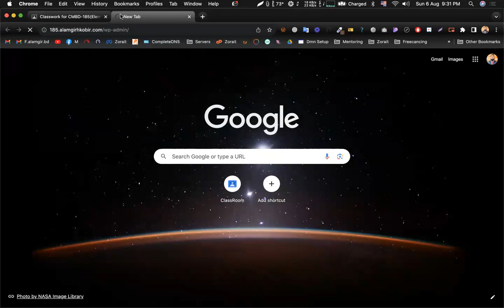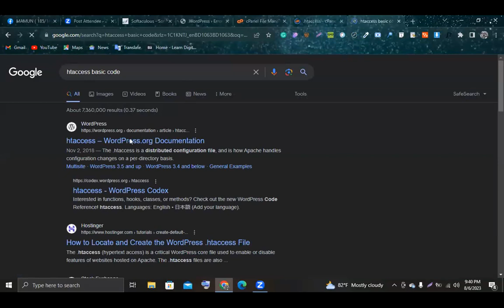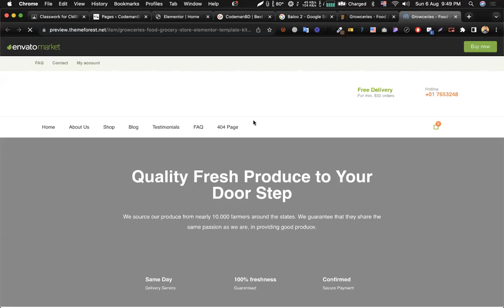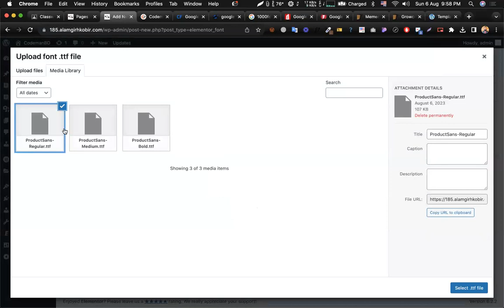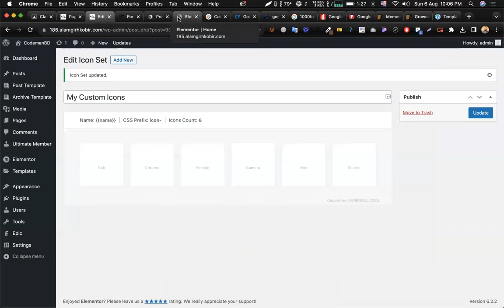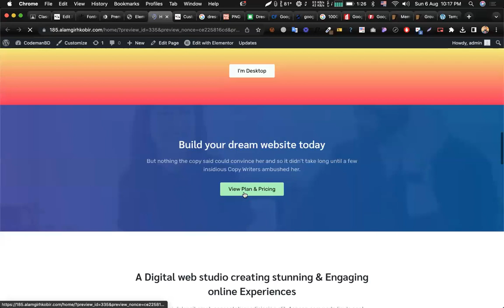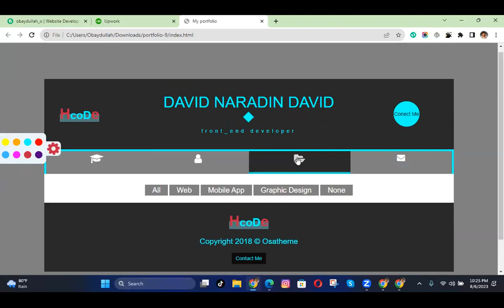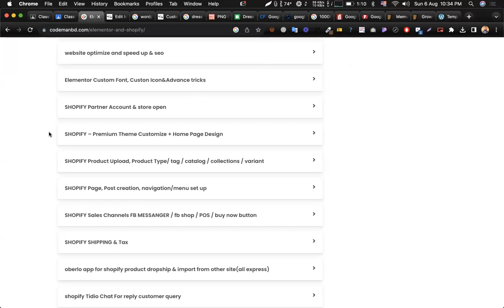Elementor Custom font and Icon + Advance tricks || Alamgir H Kobir